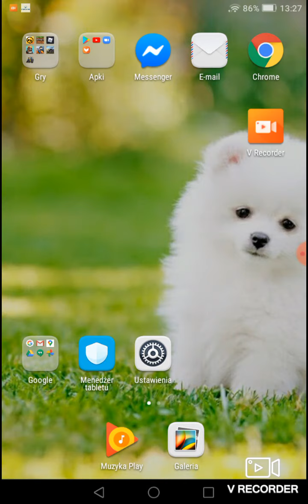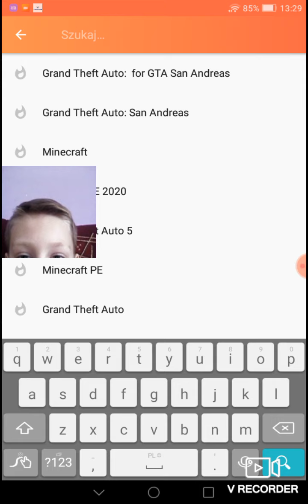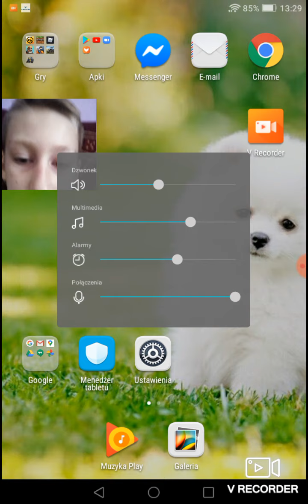Poradnik jak pobrać farming simulator 18 (Działa!!!)